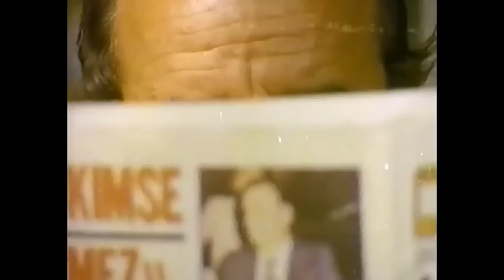Sen Aşk Nedir Bilir Misin? | Arzu Okay Eski Türk Filmi Full İzle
Film, şarkıcı bir kızla bir mahkûmunun umutsuz aşkını konu edinir. Pınar genç ve güzel bir şarkıcıdır. Günün birinde bir cezaevinde düzenlenen programa katılan Pınar idam mahkûmu Bora ile tanışır. Bora’nın tavırları Pınar’ı oldukça etkiler. Bu etkilenme kısa sürede duygusal bir yakınlaşmaya dönüşür. Bora kan davası nedeniyle çok sayıda cinayet işleyerek idama mahkûm edilir. Pınar, Bora’yı kurtarmak için elinden geleni yapar. Ancak karar kesinleşmiştir. İdamın infaz edileceği gece Bora firar ederek Pınar’ın evine sığınır. İkisi bir süre kaçak olarak yaşarlar. Ancak her yerde kendilerini arayan polise yakalanmaları an meselesidir.

Yapımcı : Vural Pakel
Yönetmen : Yücel Uçanoğlu
Senarist : Vural Pakel
Tür : Melodram
Yapım Yılı : 1977
Vizyon Tarihi : Şubat 1978
Oyuncular : Arzu Okay, Salih Güney, Kazım Kartal, Nubar Terziyan, Yusuf Sezer, Ayşen Selvi